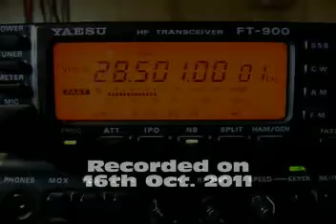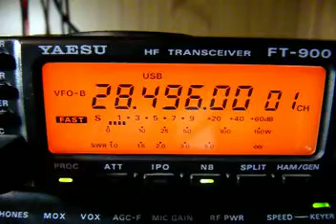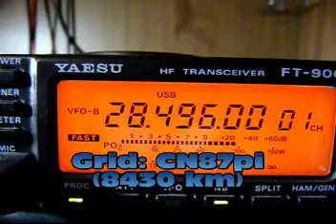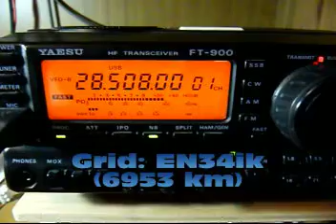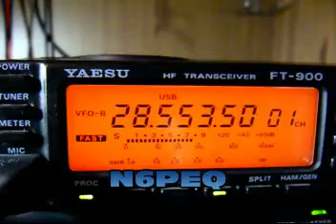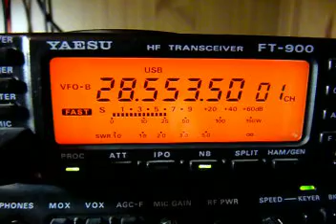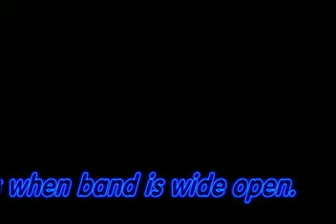EA2BD 28MHz USA.avi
You can see Amateur Radio communications using the 28 MHz frequency.
By the time the video was recorded the propagation between Spain and USA was great; communications with both coasts was achieved.
My station is composed of Transceiver Yaesu FT-900, running 100 watts into a Windom Dipole. 73 de Ignacio EA2BD